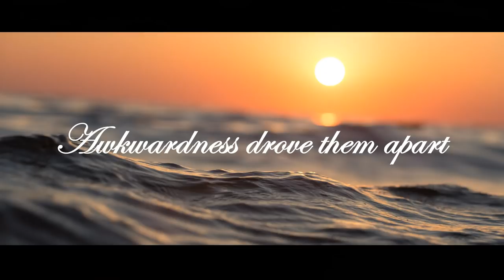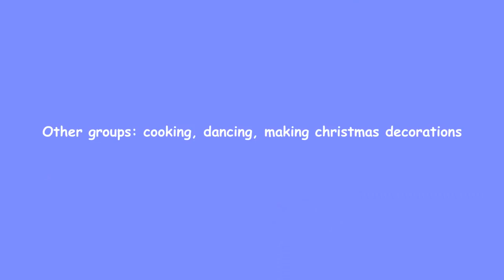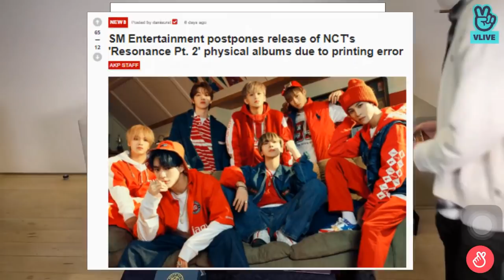Save Xiaojun from nomin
AKA “Awsaz” the Vlive special ft. Xiaojun, Jaemin and Jeno